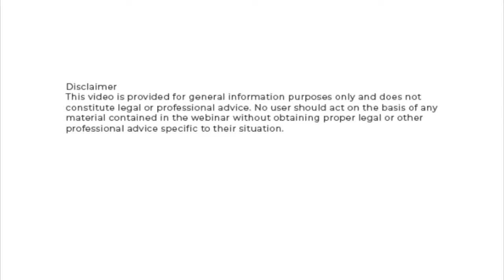Upside Insights with Chris Palmisano | November 27, 2020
Do you want to know how you use your IRS or Employers 401K to invest in Real Estate? Chris Palmisano of Rocket Dollar gives tips on how you can use these accounts to invest in real estate.